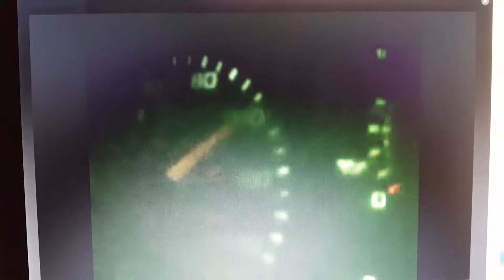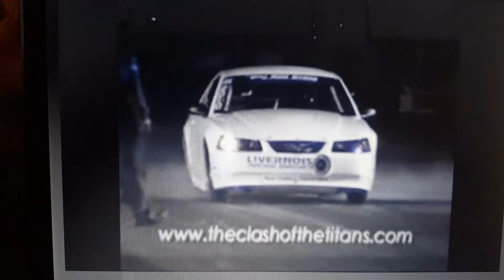89 mustang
Let loose